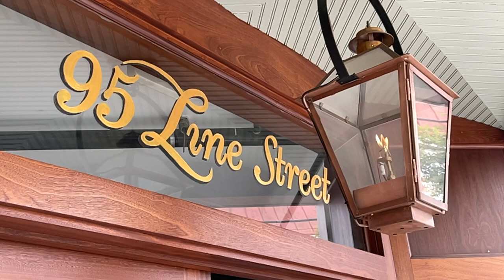Gaslighting 95 Line St.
Lady Helene, Line Street , Short term rental, desidnge , built and marketed by HK3 realty and Old City Builders.  2023